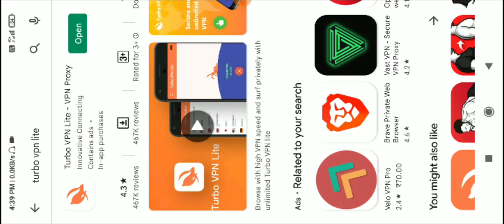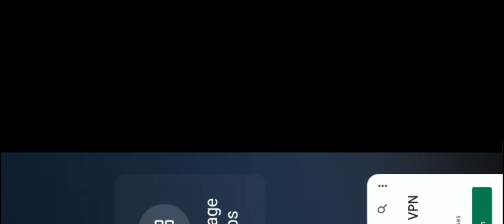NETWORK CONNECTION ERROR PROBLEM SOLVED👍 |FREE FIRE NETWORK CONNECTION ERROR |FF not opening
AIRTEL BAN FREE FIRE 😱 |FREE FIRE NETWORK CONNECTION ERROR |AIRTEL SIM FREE FIRE NOT OPEN